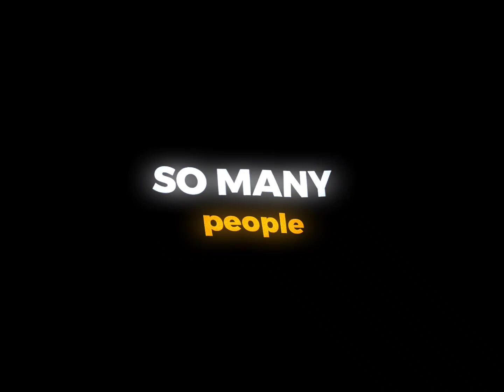Take me to your heart 💓//English songs//Lyrics black screen//Whastapp status overlay.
please give supporting me guys 🙏

Lyrics Whastapp status